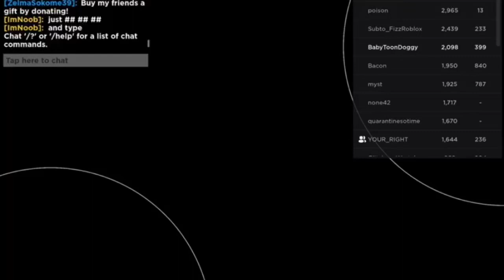Giving My Friend 1K ROBUX Just Because He’s Subbed To ME!!!!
In this video i gave my friend literally 1 THOUSAND ROBUX how cool is that?!?!

So…